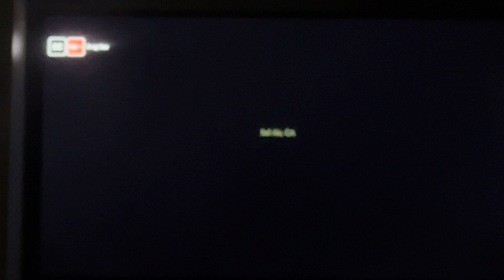Babylon Foxtel Movies Premiere Intro